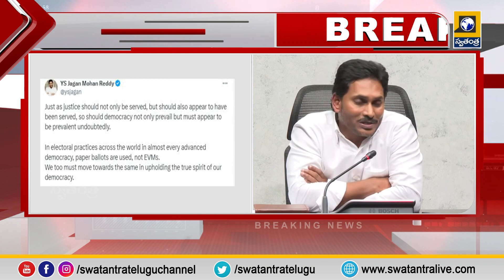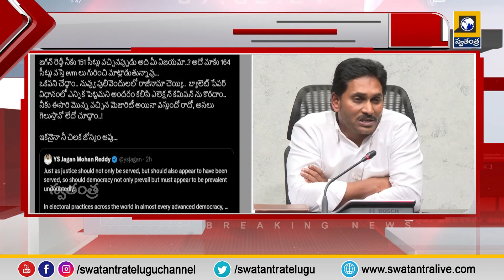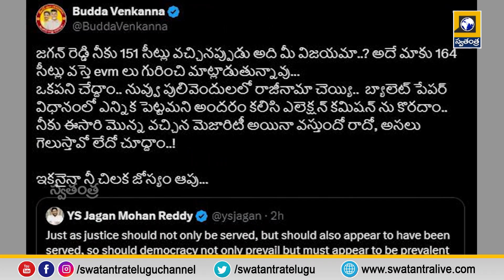Jagan's sensational tweet on EVMs |swatantralive |jaganmohanreddy |evm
Jagan's sensational tweet on EVMs